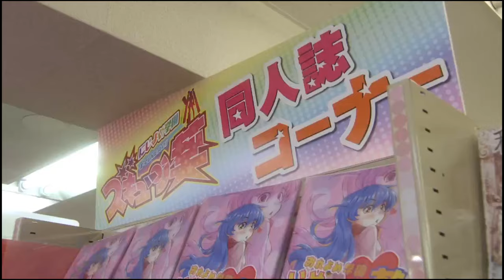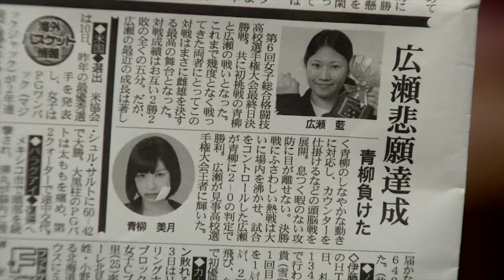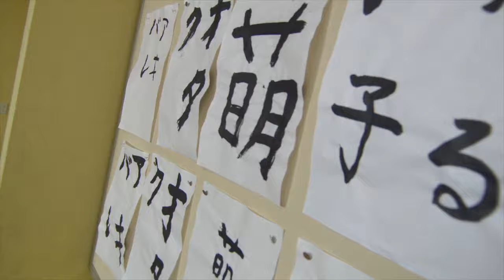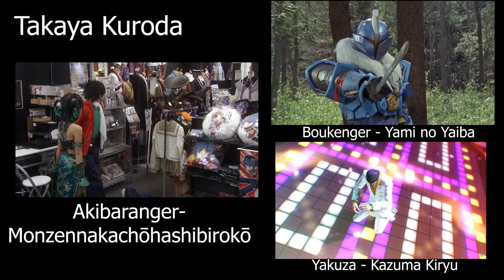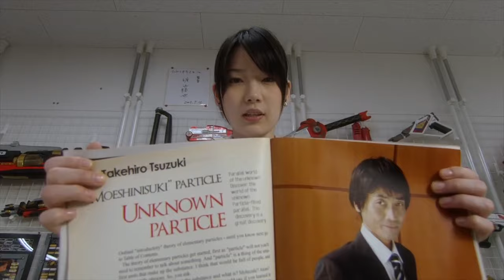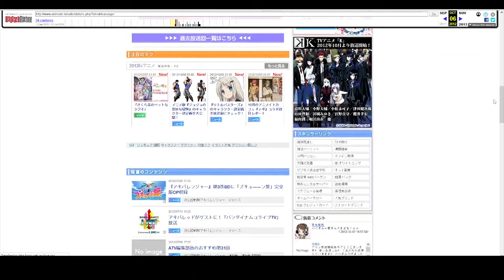Akibaranger - The Official Unofficial Sentai [10 Year Retrospective]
10 years ago the people behind Super Sentai made a self-parody that was even more than it seemed...

Chapters:
0:00 - Video Start:
6:05 - SPOILER WARNING
11:43 - Spoilers End